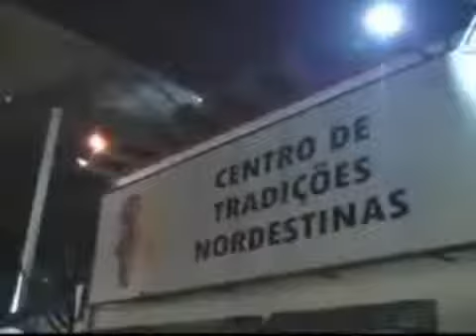Dia Internacional dos Trabalhadores - 1/5/2008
Mais de um milhão de pessoas participaram das celebrações, marcadas pela campanha pela redução da jornada de 44 horas para 40 horas semanais, sem redução de salários.